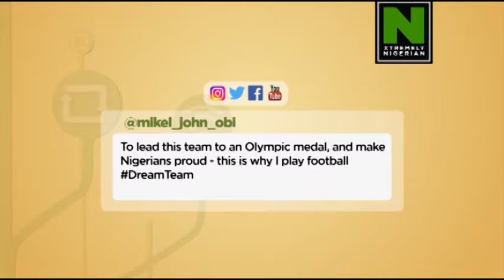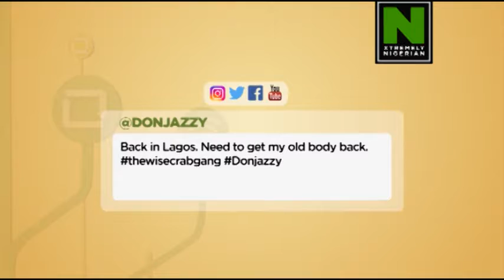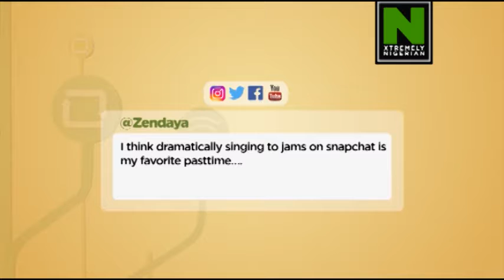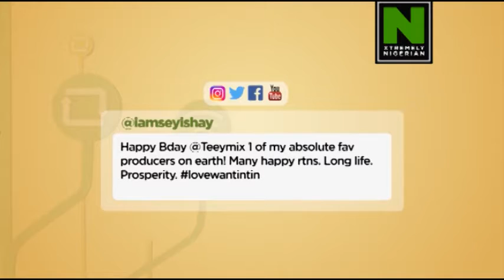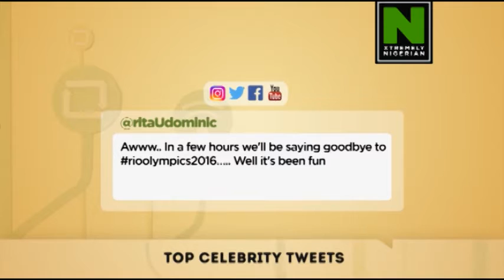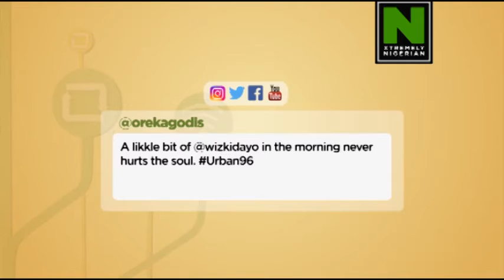TOP CELEBRITY TWEETS